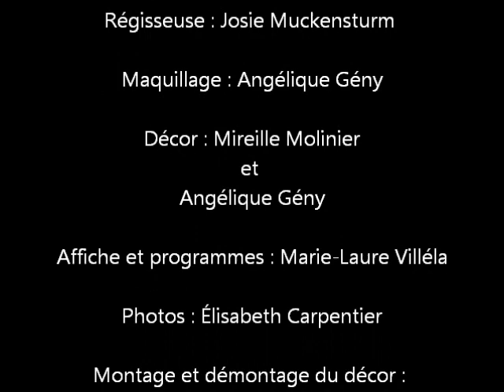LES PIGEONS une adaptation de la pièce de Pascal PROYART par Les Mots-Dits de Saint-Papoul .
Deux époux peu scrupuleux, Jean-Baptiste Moreau et Céline Moreau invitent deux couples d'amis pour tenter de vendre au plus offrant leur commerce   pourtant au bord de la faillite !
Une rivalité sans pitié s'installe entre ces pigeons Étienne et Nadège Girard et Max et Tatiana Merlin  qui   pensent   avoir trouvé LA bonne affaire !
Un inspecteur du fisc, Adrien Courtois et sa secrétaire Judith LAFFONT viennent perturber les transactions ...
Mais que viennent faire aussi ces trois autres personnages : Ingrid Pallares, Ambroise et Théophile?
Vous le découvrirez bien assez tôt !!
 Avec
Jean-Baptiste Moreau, chef d'entreprise : Jérôme BAYSSET
Céline Moreau, sa femme : Françoise CARPENTIER
Etienne Girard, un ami 1er pigeon : Joël ROSSET
Nadège Girard, sa femme : Alice TESTE
Max Merlin, un ami 2ème pigeon : Christophe CHAILLAN
Tatiana Merlin, sa femme : Colette FAURE
Adrien Courtois, inspecteur du fisc : Philippe JULLIA
Ingrid Pallares, la maîtresse de Jean-Baptiste : Maryse BUENDIA
Lieutenant de police Ambroise : Michel CARPENTIER
Brigadier de police : Yannick BUENDIA
Judith Laffont, la secrétaire d'Adrien : Geneviève BAYSSET
Mise en scène : Philippe JULLIA
Décoratrices : Angélique GENY, Mireille MOLINIER
Son : Jean-Pierre LESNE
Lumière : Pierre TESTE
Maquillage et coiffure : Angélique GENY de "PRALINE COIFFURE" à ST-PAPOUL
Régisseur : Josie MUCKENSTURM
Affiche et programme : Marie-Laure VILLELA
Musique L'aile ou la cuisse (Bande originale du film de Claude Zidi)
Album musical de Vladimir Cosma